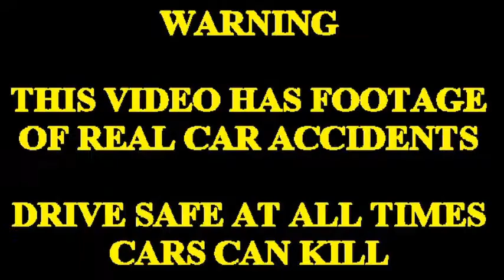CAR CRASH COMPILATION 11 - VIDEO ONLY